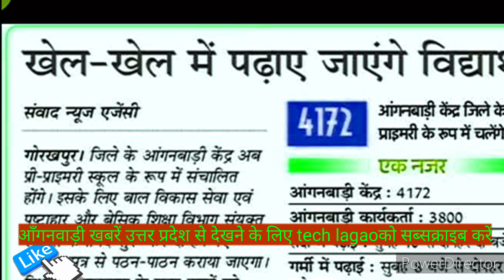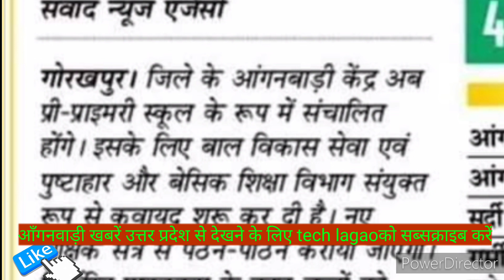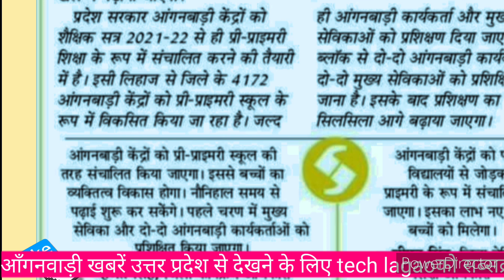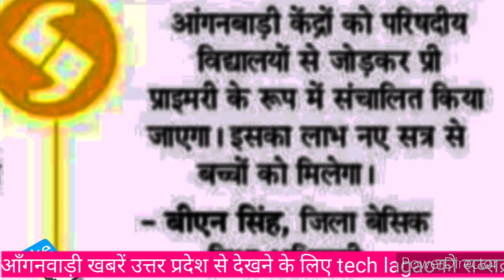आँगनवाड़ी केन्द्रों पर खेल खेल में पढ़ाया जायेगा, केन्द्र का समय summer&winter? tech lagao prayag raj!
techlagaosanjusinghAngan-wadikendrakasamay
आँगनवाड़ी केन्द्रों पर खेल खेल में पढ़ाया जायेगा, केन्द्र का समय? tech lagao up prayag raj ||

आँगनवाड़ी केन्द्रों पर, स्वयं सहायता समूह द्वारा उपलब्ध कराई जाऐ खाद्यान्न सामग्री? tech lagao up |

  मानदेय कैसे चेक करें
  इस लिंक पर टच करके देखें

स्वमं सहायता समूह उपलब्ध करें गैस बरतन

आरोग्य मेलें के सम्बन्ध मे

आँगनवाड़ी मे लाँच मानकीकृत कोर्स,

मिड डे मील रसोइया का वेतन

महिला की डिलीवरी कैसे दिखाएं☝️☝️👈👈👈

आगनवाडी़ मे रेसिपी आटा बेसन बर्फी

my channel tech lagao//

ब्रेकिंग न्यूज़ प्रधानमंत्री नरेंद्र मोदी ने कहा

icdscasdataentrymeproblem,dataentry100%solution,

ड्राइ राशन वितरण में कार्यकत्री की भूमिका

techlagao,

 how to download ccz file in simple way

हिन्दी फाइल की लिंक
👉ccz file ki link 👇👇👇